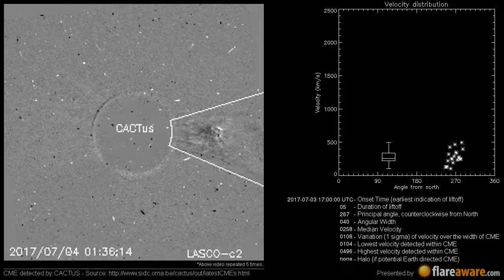A Non Earth directed CME at 2017-07-03 17:00:00 UTC